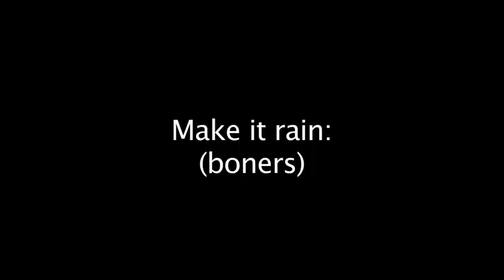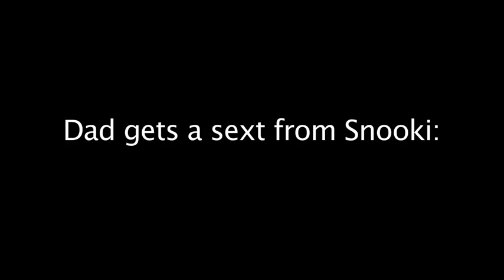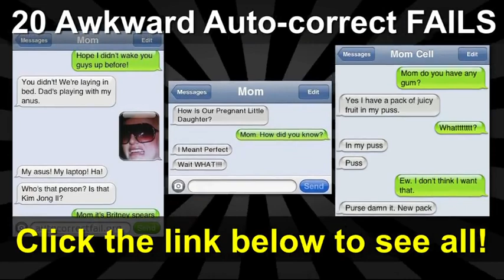iPhone 5 EXTRAS - SMOSH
Alternate scenes, spinning Anthony, and more extras iPhone 5 REVEALED!

Tags: Smosh ian hecox anthony padilla ianh taken 3 trailer extras smosh.com ian is bored mailtime with smosh lunchtime with smosh delete scenes bloopers extras 3 smosh.com smosh smoshfrance creepy duck in our mail restaurant lunch time iphone 5 iPhone 5 Steve Jobs revealed keynote pen15 firetruck canon merch